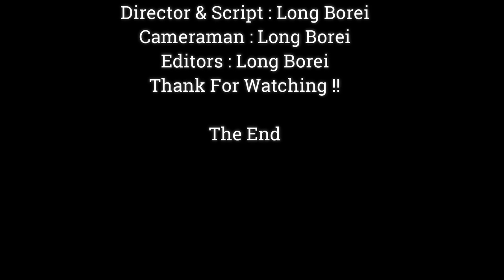Amazing Most!! No Matter How Tired She Is, She Still Gives Unchanging Loving To Janna,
Dear all Value Visitor, This Videos We Want To Show You About , Amazing Most.!! No Matter How Tired She Is, She Still Gives Unchanging LovingTo Janna,